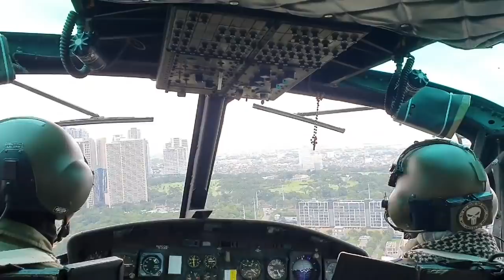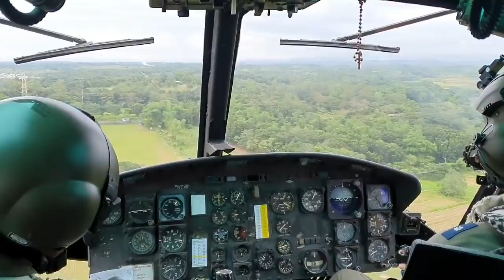MUSANG, NAGPAKITANG GILAS SA IKA-69 SCOUT RANGER ANNIVERSARY!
Video clips taken during the 69th Founding Anniversary ng First Scout Ranger Regiment!